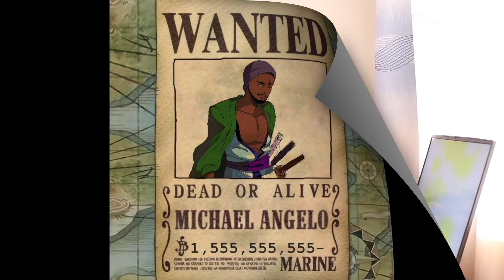"Retrospective" Attack on Titan Season 4 Episode 27 REACTION VIDEO!!!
Attack on Titan Season 4 Episode 27 REACTION

TIMESTAMPS:
00:00 - Pre-Reaction Thoughts
02:13 - CHANNEL INTRO
02:45 - MY REACTION!!!
18:48 - Post-Reaction Thoughts

►VIDEO: "Retrospective" Attack on Titan Season 4 Episode 27 REACTION VIDEO!!!

attack on titan season 4 episode 27 reaction mashup
REACTION VIDEO!!!
shingeki no kyojin season 4 episode 27 reaction mashup